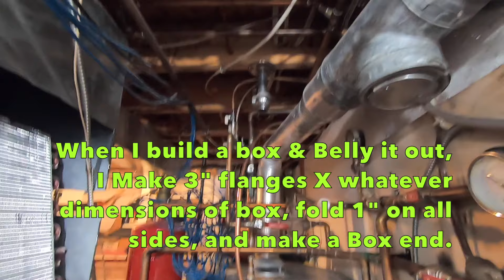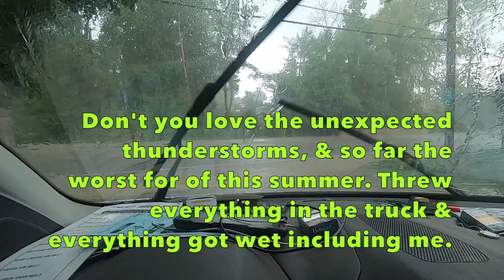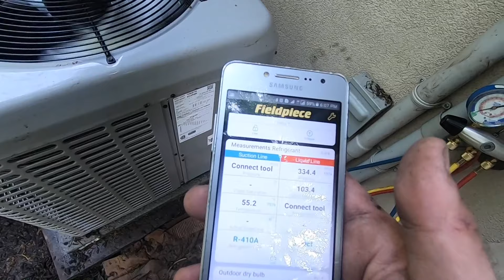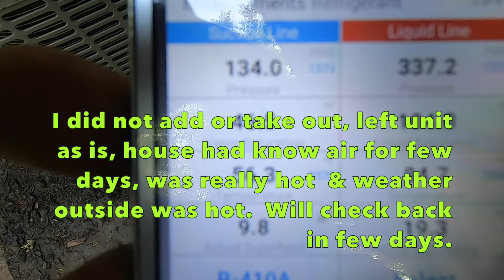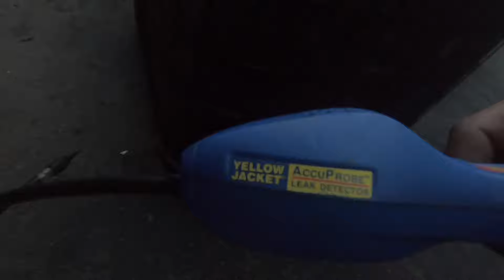HVAC: Lennox Aire-Flow | Leak in condenser